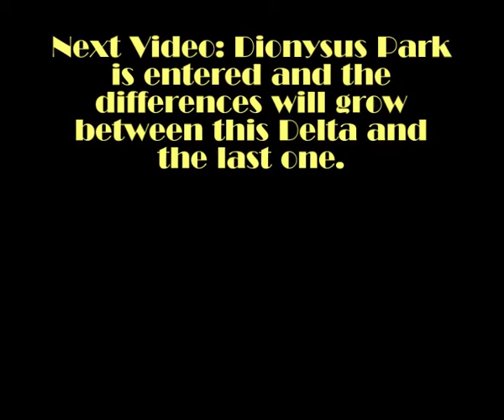Bioshock 2 Walkthrough (Hard) - Part N15 - Noah's Encore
Time to head to Dionysus Park, but not without a few setbacks...